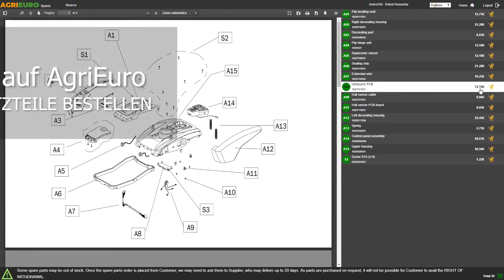Montagevideo Elektrischer Kompressor mit Wagen ABAC Mod. Pole Position L20, Motor 2 PS, 24 Lt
Elektrischer Kompressor ABAC Pole Position L20 - 24 Liter 2 PS
Der Kompressor ABAC - Pole Position L20 im Überblick:

Pole Position = Modell

L = Ölgeschmiert

20 = Pferdleistung des Motors x 10

Der Kompressor ABAC Pole Position L20 eignet sich sowohl auf den hobbygemäßigen Einsatz, für diejenige, die eine zuverlässige leichte und leistungsfähige Maschine brauchen.

Elektrischer Motor, Leistung 2 PS. Ansaugvolumen: 220 Lt/Min. Max Druck: 10 bar

Innerer Drucklufttank: 24 L.

Gewicht: 25 Kg. Sie können den Kompressor mit dem ergonomischen Griff verschieben.

Dieser Luftdruckkompressor gehört zur ABAC "LINE" Baureihe.
Diese Reihe stellt die mittelgroße Baureihe der Kategorie dar: die geschätzte und meistverkaufte Kategorie. Hochwertige Qualität ABAC, beste Merkmale und Preis-Leistungs/Verhältniss.